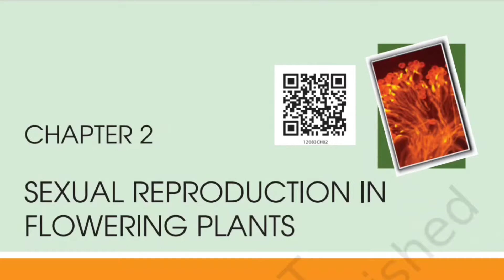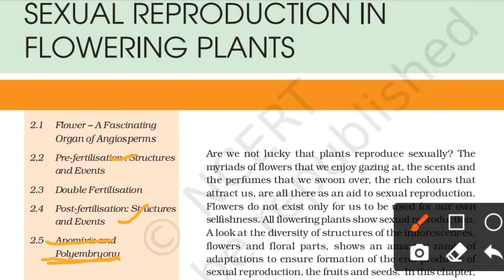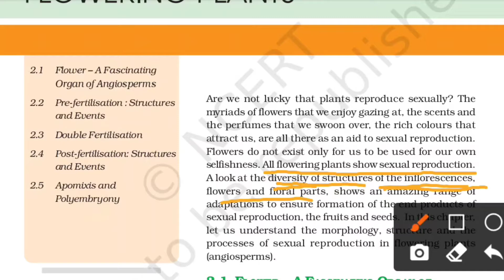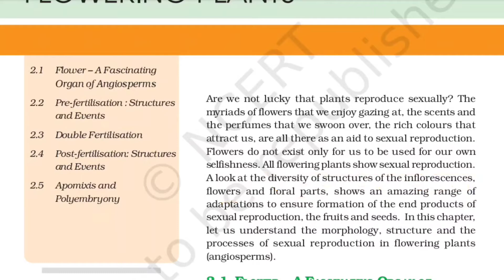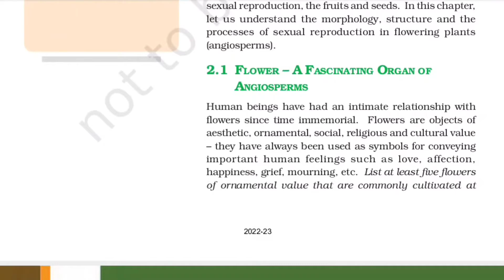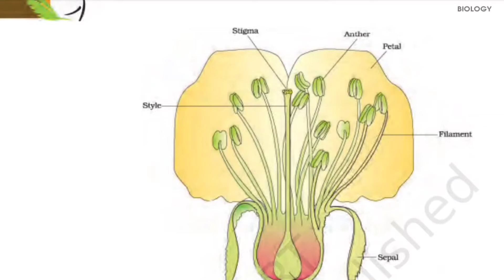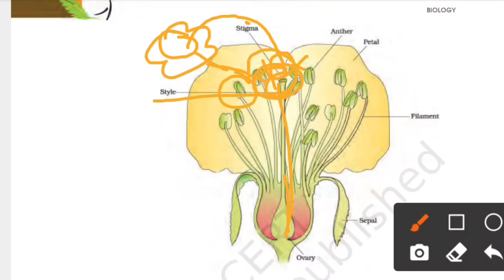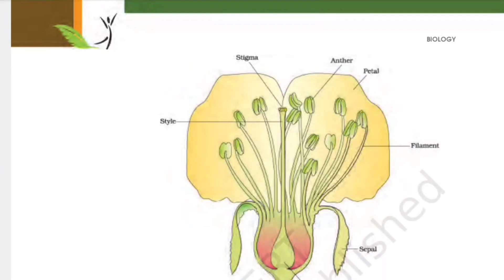NCERT class 12th biology in Bengali/sexual reproduction in flowering plants ch-2/bio for CBSE & NEET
NCERT class 12th biology in Bengali/reproduction in flowering plants ch-2 in Bengali/biology for CBSE & NEET

NCERT - বাংলা মাধ্যম্য class 12 biology reproduction in flowering plants /NEET biology

✔️Class 12
✔️Subject Biology
✔️Chapter - 2
☑️ sexual reproduction flowering plants

In this channel ms bio guide Monju Sharma has discussed reproduction in flowering plants line by line with full explanation in Bengali which will be helpful for you to crack neet exam 2022
And 11th board exam.
Let's crack biology neet exam 2022 with Monju Sharma.